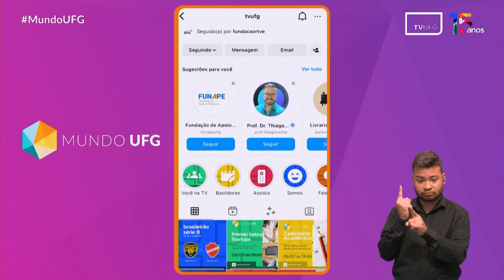Prêmio Sebrae Startups: empresas ligadas a UFG ficaram no TOP 1000 | MUNDO UFG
O Mundo UFG é um programa diário que busca promover, divulgar, difundir e democratizar o acesso às informações sobre as políticas e ações institucionais, acadêmicas, científicas, extensionistas e culturais desenvolvidas pela Universidade Federal de Goiás em prol da sociedade.

Data de exibição: 08.07.24
Apresentação: Cássio Neves
Interpretação para Libras: Prof. Diego Barbosa, Diogo Marques e Rute Santana